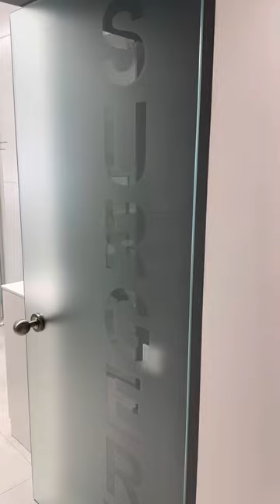Обзор нової Київської стоматології Шелеста